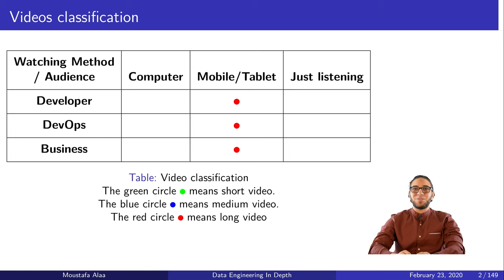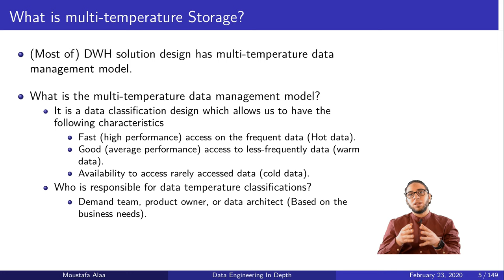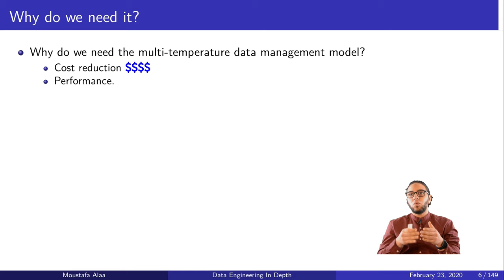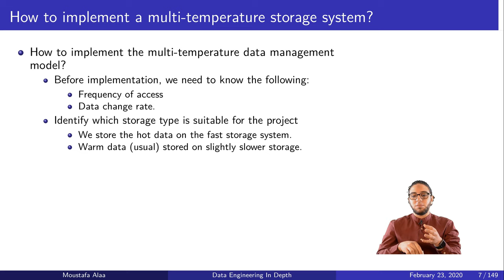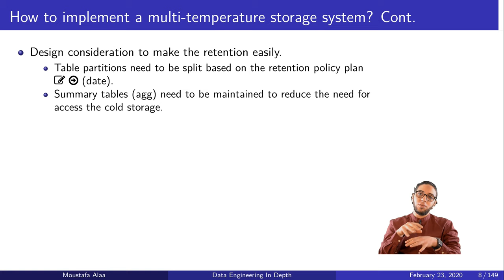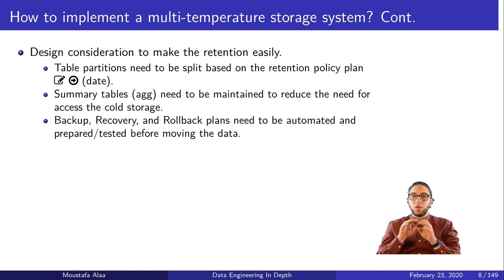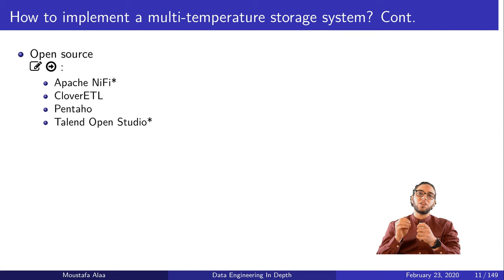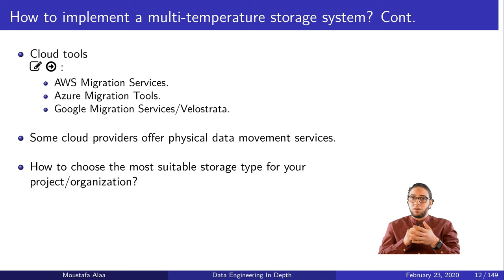Ch.02-11 Multi Temperature Storage System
Multi temperature data model includes Hot vs Cold vs Warm data storage and tools for implementation.